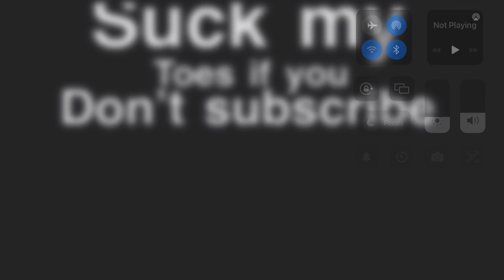MAIL BOTS are STUPIDLY EVIL! (hive arcade) [super funny]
this is a funny video of me getting all my mail bots in hive arcade
SOOoooO close to 100!!! sub's so keep it up